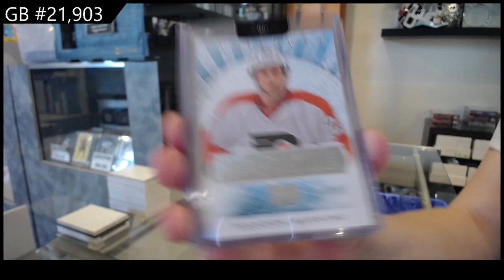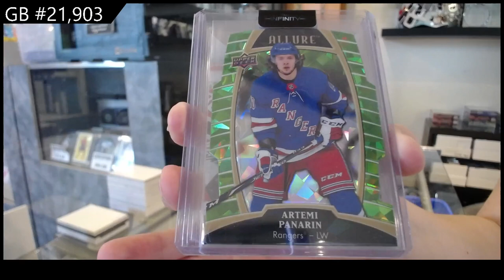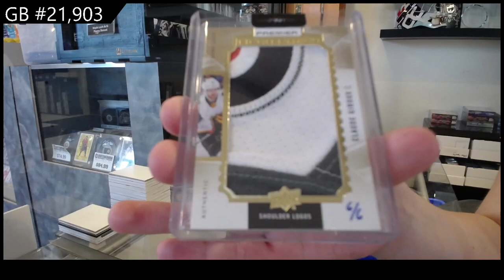CNC Infinity Plus Hockey 2 Box Break - CNC GB #21,903